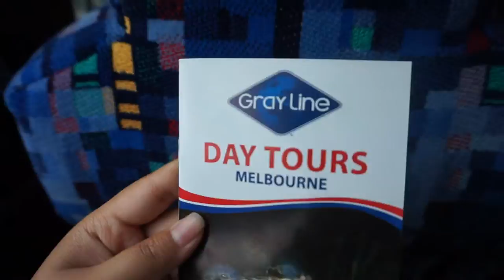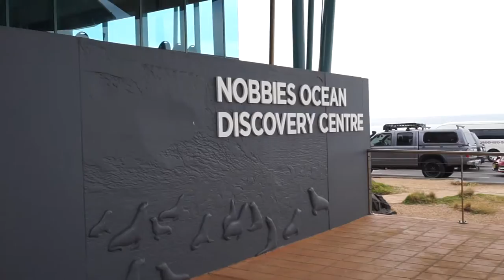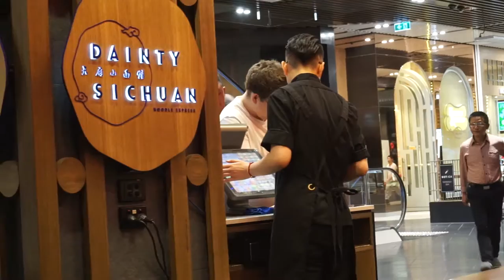[Christmas Special] Melbourne Day 5,6 - Phillip Island , Queens Victoria Market, The Emporium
Phillip Island is amazing especially when you see the penguin walk up the beach and go back home in a group to find their babies. So lovely!
菲利普島是個超推薦的景點,你會看到一群群的企鵝走上水面回家找家人"風景亦不在話下, 一定要去看看!!

*Daily life 日常生活, New Vlog Every Friday 每星期五上新影片*

░:Vlogs We Recommend 影片推薦:░

♪ Music ♪